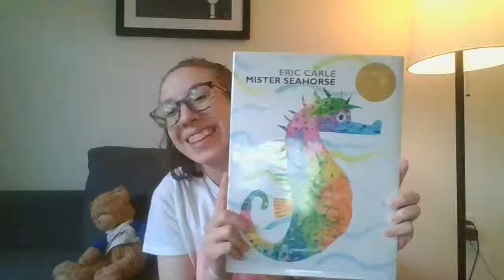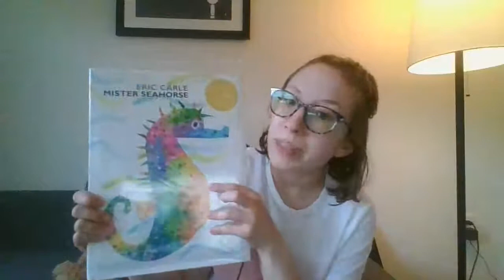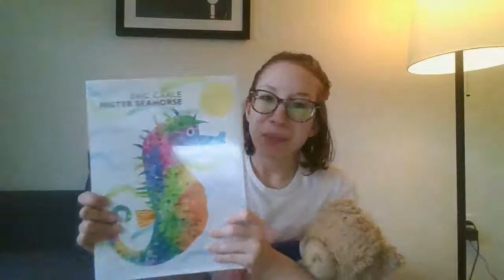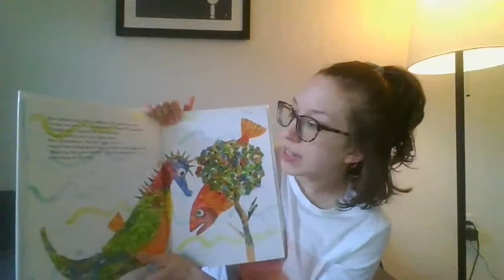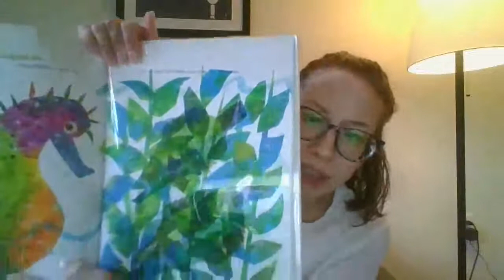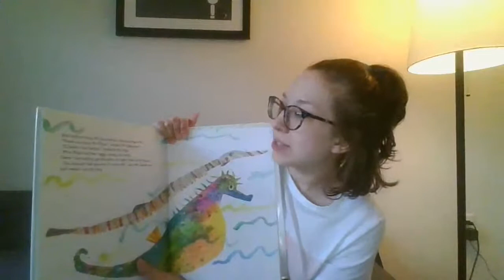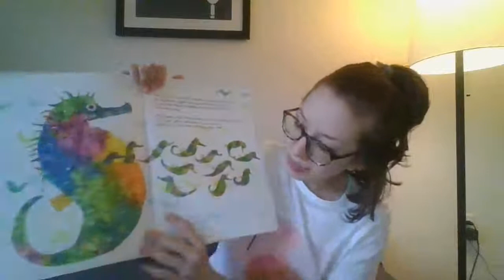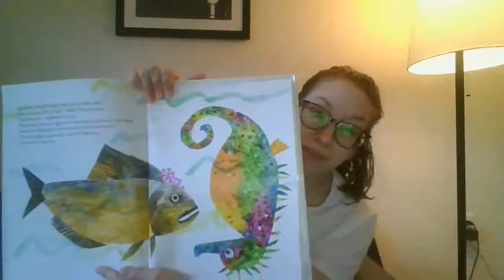"Mister Seahorse" by Eric Carle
Join Sarah-Rose as we learn a bit about seahorses in "Mister Seahorse" by Eric Carle